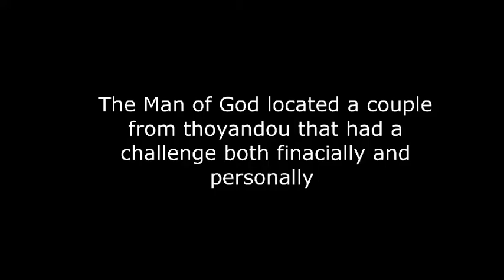Marriage oppsition and financial attack located prophetically by Prophet Aaron Xhali